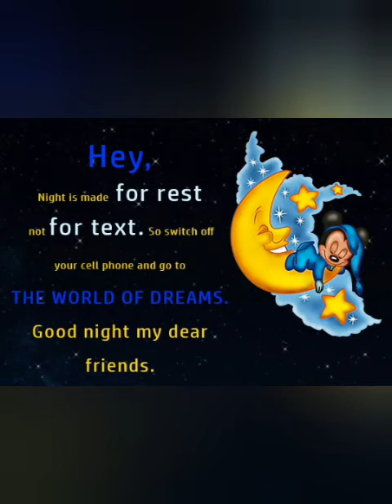💖good night status 2022. shab e khair💖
good night status 2022.
good night.
good night status video.
shab e khair.
shab e khair in urdu.
shab e khair reply.
good night status love.
good night status love song.
good night status couple.
good night status romantic.
good night status shayari.

Assalamualaikum!
Hi viewers,
This video is a beautiful and awesome whatsapp status of good night.
good night status and shab e khair.

Thanks to all for watching my videos.